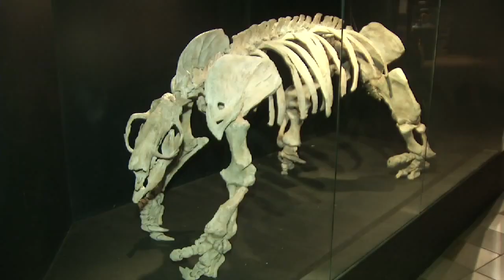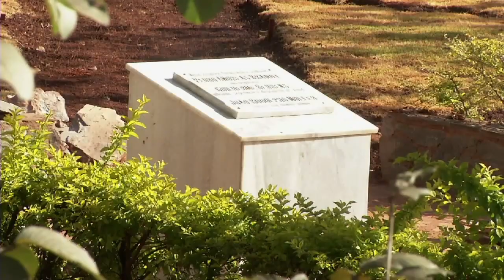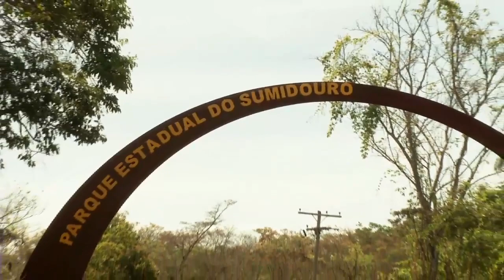1835 - Descoberta dos fósseis de Lagoa Santa por Peter Lund | Grandes descobertas arqueológicas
Grandes descobertas arqueológicas - Os fósseis de Lagoa Santa, Minas Gerais, primeiros fósseis encontrados na América

Encontrado em 1935 por Peter Lund, o sítio arqueológico de Lagoa Santa está entre os primeiros sítios arqueológicos da América. O local foi encontrado por Lund em 1934, mas começou a ser explorado em 1935, três anos anos depois do início dos trabalhos em um dos mais célebres e antigos sítios arqueológicos da América, o da cidade Clovis, em 1929, no México, que deu origem à expressão "cultura clóvis", por muito tempo considerada a cultura arqueológica mais antiga da América, surgida há cerca de 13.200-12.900 anos. Os sítios em Clovis, no México e em Lagoa Santa, no Brasil começaram suas escavações na mesma época, durante os anos 1930.

Além de ser um dos sítios arqueológicos encontrados há mais tempo na América, próximo à Lagoa Santa também foi achado um dos mais célebres e antigos fósseis humanos da América, o fóssil de Luzia, com cerca de 12.500 a 13.000 anos, que reacendeu questionamentos acerca das teorias da origem do homem americano, descoberto nos anos 1970 em escavações na Lapa Vermelha, uma gruta no município de Pedro Leopoldo, na Região Metropolitana de Belo Horizonte.
(História da Educação no Brasil, a partir de informações da Wikipédia)

Descrição original do vídeo: Minas Gerais ganha um circuito turístico em homenagem ao pesquisador Peter Lund, considerado o pai da arqueologia brasileira. A rota que leva o nome do dinamarquês começa no Museu de Ciências Naturais da PUC Minas, em Belo Horizonte, onde é possível ver fósseis descobertos por ele. A Rota Lund ainda passa pelo Parque do Sumidouro, em Lagoa Santa, e pelas grutas Lapinha, Rei do Mato e Maquiné, onde Lund realizou pesquisas por dois anos. O circuito é repleto de belezas naturais e relíquias históricas: tornando-se mais um atrativo turístico para quem vem a Minas.

Publicado no canal Governo de Minas Gerais em 20/09/2012 com o título Rota das Grutas Peter Lund.